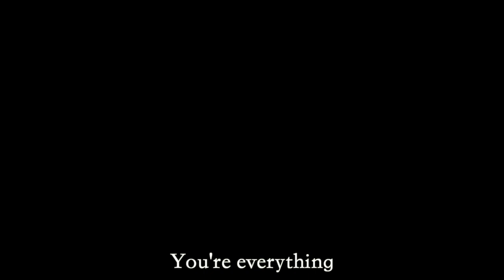【フリューゲルホルン×ピアノ×ドラム】MISIA / Everything【叩いてみた】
今回はトランペットまりチャンネルの近藤万里子さんとコラボ動画🎉
MISIAさんのEverythingを演奏させて頂きました🥁

お二人の衣装と全く合わないシャツでの共演になってしまいましたが、
演奏は気合い入りまくってます🔥
歌物初編集！お楽しみ下さい☺︎

F.Hr.近藤万里子 Pf.太田翔子 Dr.

🎺近藤万里子(こんどうまりこ)
YouTubeチャンネル📺

🥁山田信晴（やまだのぶはる）